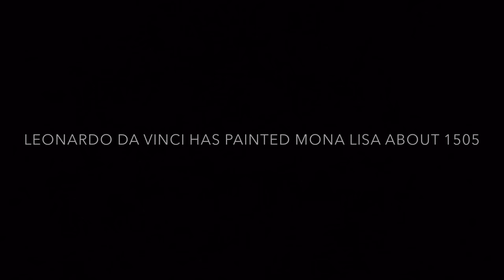Mona Lisa iPad Painting | Tomasz Welna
Artist Tomasz Welna has painted the "Mona Lisa" - portrait by Leonardo da Vinci, the most famous portrait in the world - using iPad Pro with Apple Pencil and the PROCREATE App.

Tomasz Welna has created also an artistic vision of the landscape behind the Mona Lisa.

To create this video were used:
iPad Pro 12.9"
Apple Pencil
Panasonic Lumix G7
Olympus Zuiko Digital 45mm lens
to see original portrait of Mona Lisa